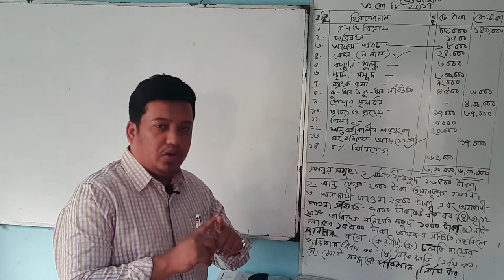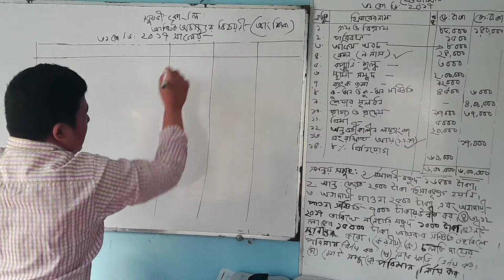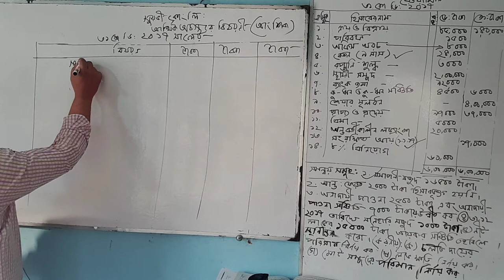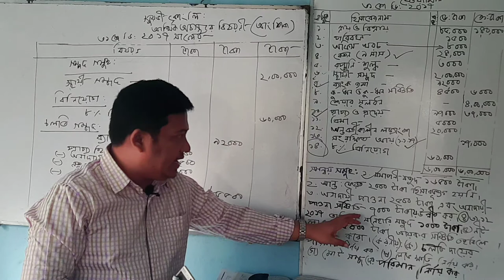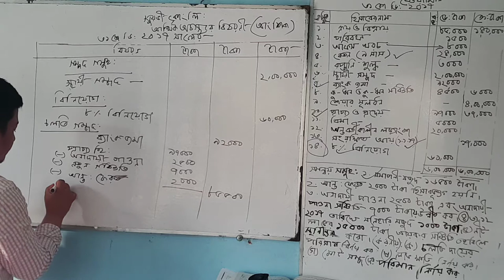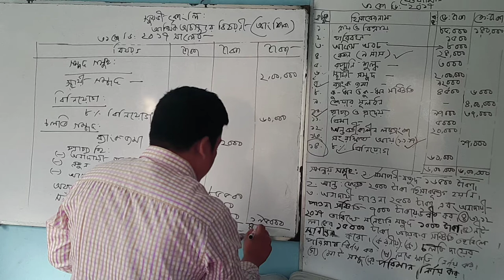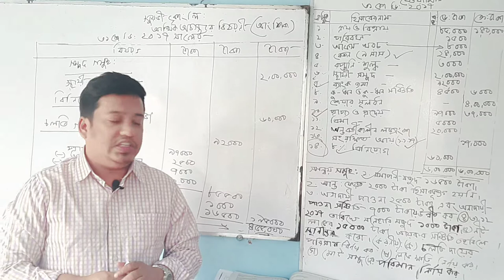HSC হি:বি:২য় পত্র: ৫ম অধ্যায়(Suggestion :01:Part:02)যৌথ মূলধনি কোম্পানির আর্থিক বিবরণী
যৌথ মূলধনি কোম্পানির আর্থিক বিবরনী।